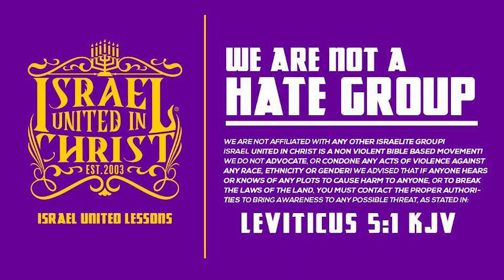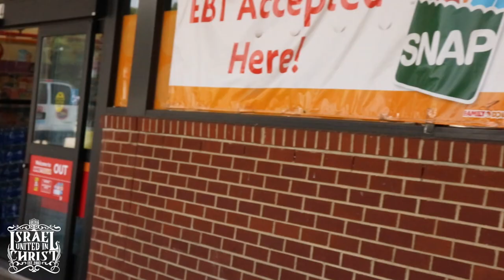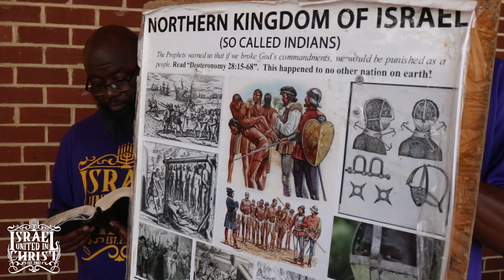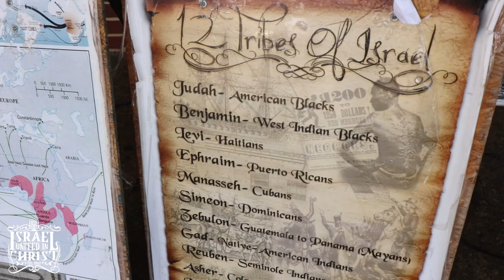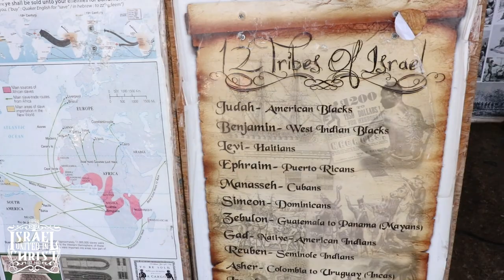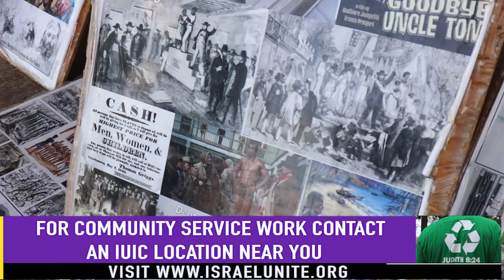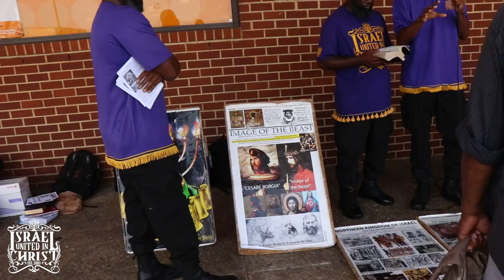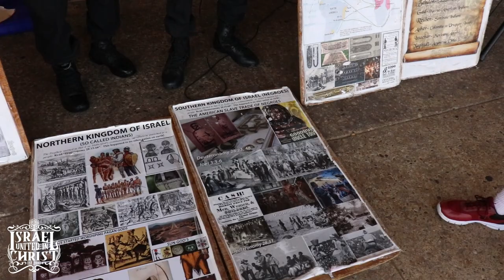IUIC: | 31 Days | Day 14 | Signs of Oppression